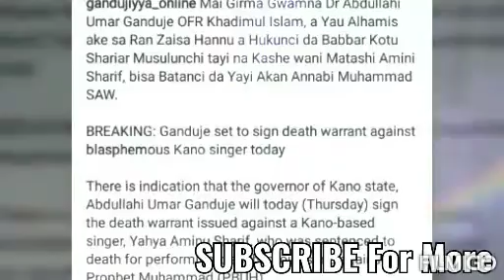Da Dumi_Dumi.! GANDUJE Ya Rattaba Hannu Akan Takardar Hukuncin Kisa Kalli Bidiyo